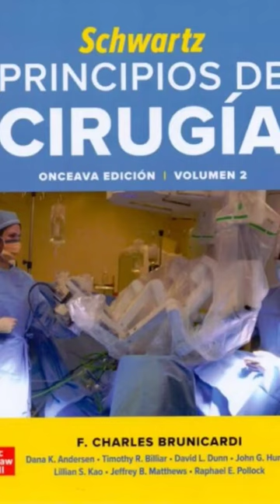Audiolibro, Cirugía de Schwartz 11 ed(cirugía Plástica)